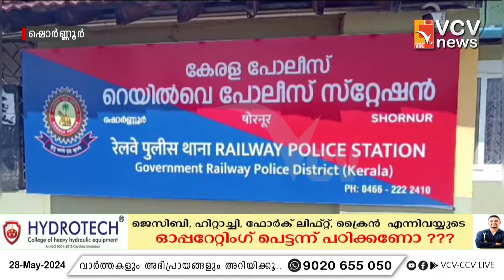രാജ്യറാണി തീവണ്ടിയിൽ നിന്നും രണ്ട് യാത്രക്കാരെ പാമ്പ് കടിച്ചെന്ന് സംശയം ആശങ്കക്കിടയാക്കി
VCV NEWS

VCV NEWS CHANNEL
Wadakkanchery, Thrissur